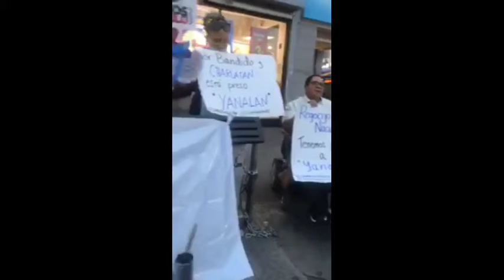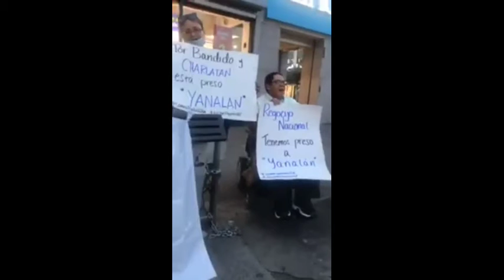A Si Celebran en NYC apresamiento en RD del exprocurador Jean Alain Rodríguez